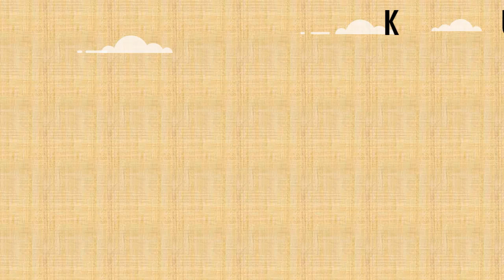Syarat Kitas Belajar WNA Venezuela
Syarat Kitas Belajar WNA Venezuela Bingung mencari jasa urus visa kunjunan kerja, jasa urus visa kerja, jasa urus visa belajar, jasa urus visa bisnis, jasa urus visa turis, jasa urus spouse visa, jasa urus visa social budaya. Klik saja :